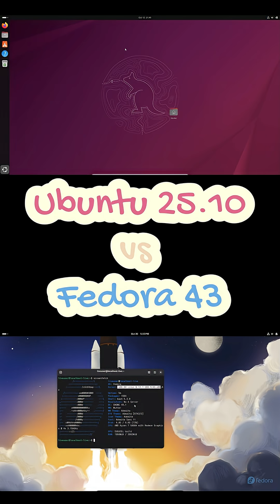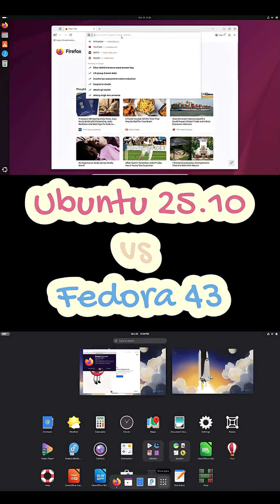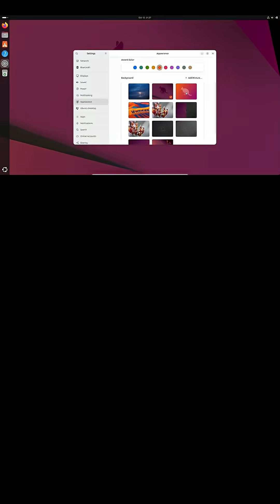Ubuntu 25.10 vs Fedora 43: Which Linux Is Better in 2025?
Ubuntu 25.10 vs Fedora 43 — which Linux distro should you install in 2025? In this quick comparison, I cover GNOME experience, Snap vs Flatpak, APT vs DNF, drivers, security (SELinux vs AppArmor), gaming with Proton, and real-world performance. Perfect for beginners, developers, and Linux enthusiasts deciding between Ubuntu and Fedora this year.